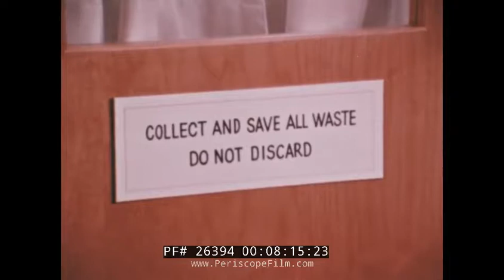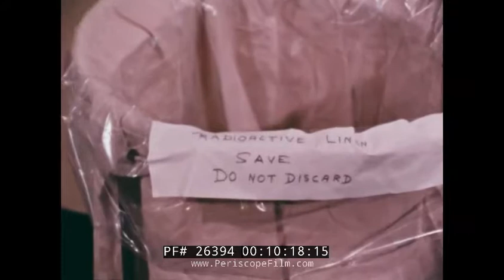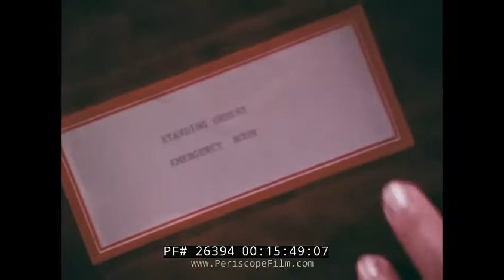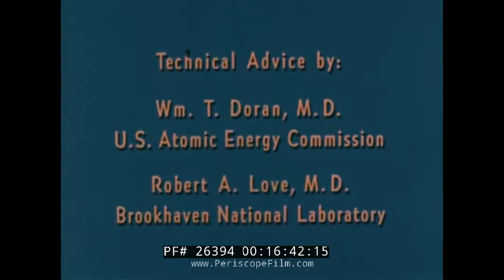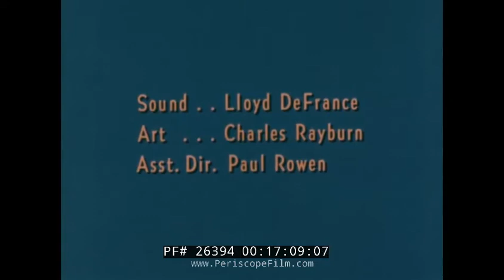" RADIATION ACCIDENT PATIENTS " 1969 MEDICAL TRAINING FILM HOW TO TREAT RADIATION VICTIMS 26394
This 1969 film "Radiation Accident Patients" was presented by U. S. Atomic Energy Commission and is designed for the training of rescue workers, nurses, therapists, hospital administrators, physicians, police and firemen by explaining the proper procedure and protocols, highlighting the superstition that those patients might present a danger to personnel. The film is produced by Motion Picture Service USDA and Judd Scott, written by R. Stephen Brode, directed by Robert G. Keifer, edited by Robert L. Boyer, and photographed by Wolfgang Schubert and Ronald G. Stangl. Official summary: The film shows the techniques for proper handling of radiation accident patients; how to use simple detection instruments; radiation injury aspects of first aid. The film points out that the unfounded fears of some medical and paramedical personnel must not be allowed to close the door on assistance to radiation patients. The film helps audiences understand that radiation cases have parallels in routine rescue squad and hospital experiences.

A nuclear facility  (00:08). Control rod display (00:44). An ambulance (00:58). The paramedics exit the ambulance (01:30). They open the trunk (01:07) and pull out the gurney (01:12). Boxes of radioactive material (01:18). A patient, the two paramedics, and hospital personnel are gathered in hospital room (01:25). Titles (01:52). “Emergency Handling by Hospitals and Rescue Squads” title banner (02:01). Credits (02:05). An alarm light goes off (02:21). An employee runs out of the room after being involved in a radiation accident (02:25). An ambulance arrives (02:36). The paramedics bring the patient into the ambulance (02:48). An x-ray machine (03:15). A container falls over and a battery falls out (03:20). Radioactive liquid is transferred into a barrel (03:16). A light flashes from the barrel (03:32). The patient is sitting in the ambulance (03:35). They arrive at the hospital (03:43). The patient is seated in a room and treated by a nurse and a radiologist (04:02). The patient explains the accident (04:23). He lays on a bed and is questioned by a doctor (04:41). A nurse reads his chart (04:47). The doctor and nurse exit the room (05:03). The doctor explains superstitions about radiation patients to the nurse (05:05). A nurse tests the patient’s blood pressure (05:22). Another nurse wipes his forehead (05:33). Strontium-90 fumes (05:53). Another contaminated employee takes an emergency shower (05:56). He is treated by medical personnel (06:15). A jar of radioactive save from the patient (06:31). He is brought to a hospital room and is settled in (06:38). His doctor discusses the case with the hospital administrator (07:00). The administrator dials a radiation accident-expert (07:39). A nurse cares for the patient (07:55). An ambulance arrives at the scene of a car accident involving a truck transporting radioactive cargo (08:19). They load a patient into the ambulance (08:26). The patient is tested with a radiation detection device (08:44). The accident scene is tested for radiation by police (09:00). The patient is additionally tested for radiation (09:20) and is treated for shock and superficial wounds (09:36). Containers has fallen over, and radioactive liquid has spilled (09:46). Paramedics lift an employee into a gurney and wrapped in blankets (09:59). The blankets are placed in a container for radioactive linen to be saved (10:18). The employee showers at the hospital (10:21). A doctor uses a portable Geiger counter to check the patient (10:42). The patient continues the shower (10:49). The doctor repeats the check for radiation with a Geiger counter (11:35). The same accident is replayed with a scenario including an open wound on the patient (11:46). A paramedic wraps the wound (11:55). The patient is laying on a hospital bed and medical staff treats his wound (12:20). A nurse serves the patient a meal (13:19). He begins eating (13:37). Urine is collected as ‘radioactive save’ for analysis (13:41). A nurse takes temperature with a thermometer (13:48). A recap of the doctor questioning the first patient of the film to highlight the correct handling of the situation (14:21). The doctor is reminding his coworkers of the importance of acting positively towards the patient (14:53). A recap of the doctor treating the second patient (15:03) and the third patient, who was checked for radiation using a radiation detection device (15:15). The open wound of the last patient is treated on site  (15:24). A map of radiological emergency assistance locations in USA (15:33). A book of standing orders to prepare medical staff (15:46). Paramedics lift a patient from an ambulance (15:59).  Credits (16:41).